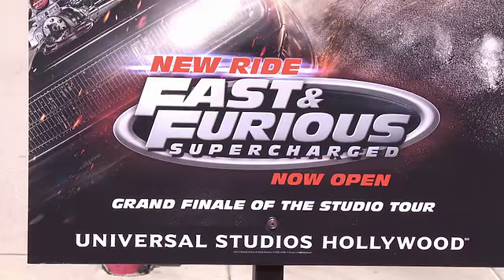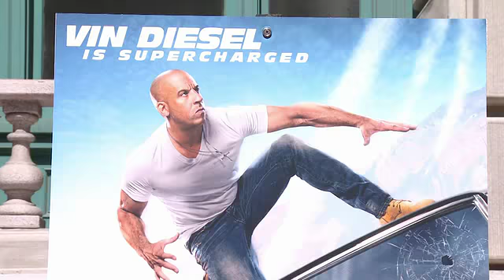EVENT CAPSULE CHYRON - at Universal Studios Hollywood Celebrates The World Premiere Of Its All-New '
EVENT CAPSULE CHYRON - at Universal Studios Hollywood on June 23, 2015 in Universal City, California.

Featuring:
    Vin Diesel
    Michelle Rodriguez
    Tyrese Gibson